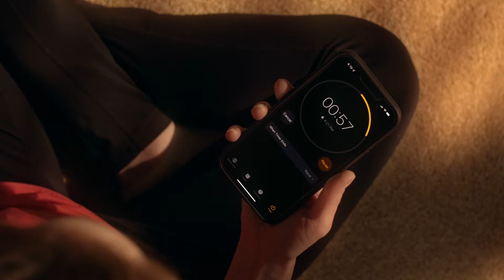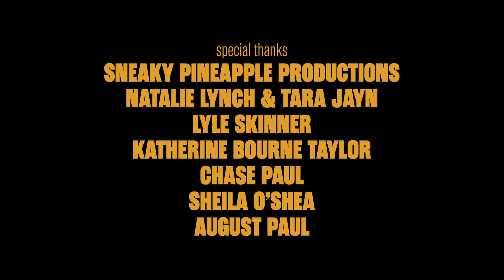Quiet Your Mind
A short film about the simple art of meditating.

Directed by Jason C. Brown and Written by Erin O'Shea